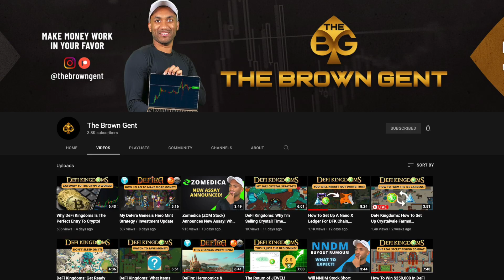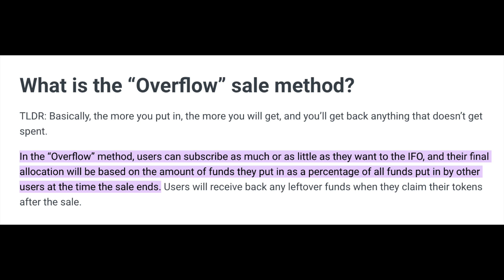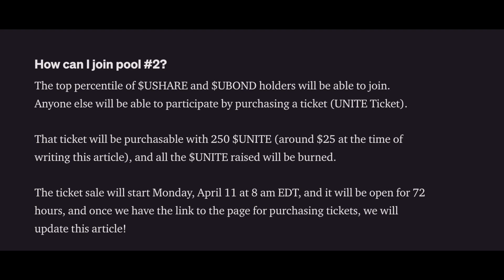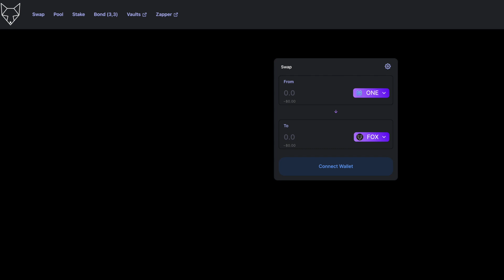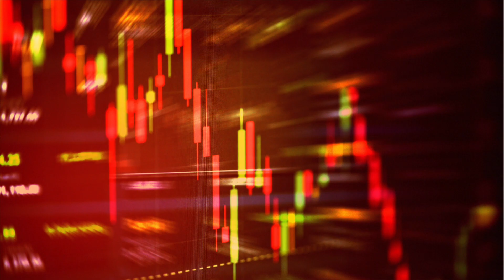EvoVerses: How I’m Playing The IFO!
This is a time sensitive video given the ICO of EvoVerses on the Unite Platform. I share why I think the overflow model is a predictor of token growth.